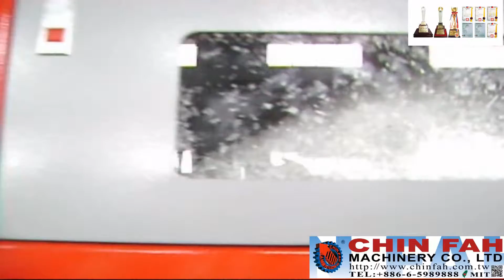Pelletizer machine-ATR75 (Taiwan)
Model: YF-DIY-75A
Feature:
1. Suitable for small and medium enterprises to recycle their own plastic  wastes.
2. Saving more costs with high quality products.

***We have more other model developed from the standard YF-DIY-75***

Chin Fah Machinery Co., Ltd 欽發機械股份有限公司